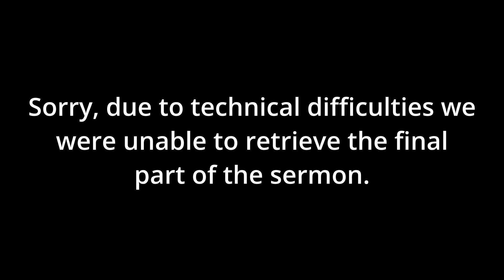Looking In - 2 Peter 3:18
Over the next 3 Sundays, we'll be going through our church visions statement: Looking In, Looking Out, Looking Up. This week start off with Looking In, where we focus on growing in the grace of knowing Jesus.

Speaker: Ryan King
Date: 04/02/2024